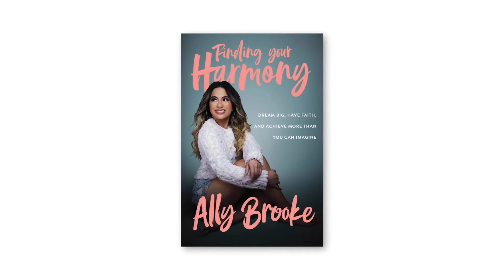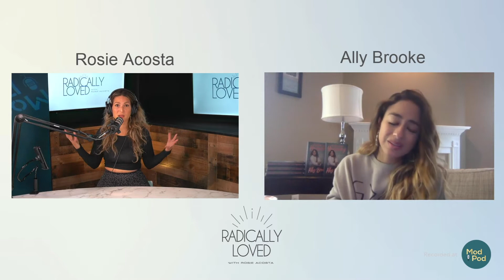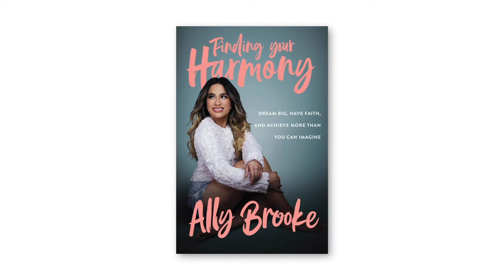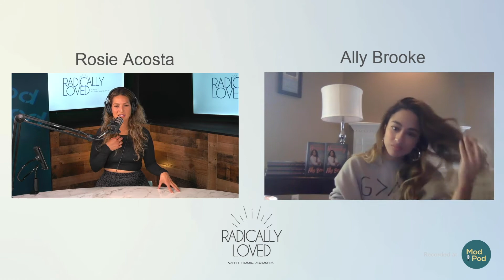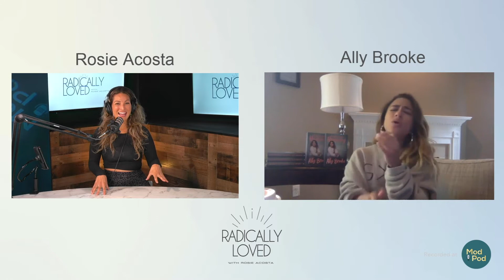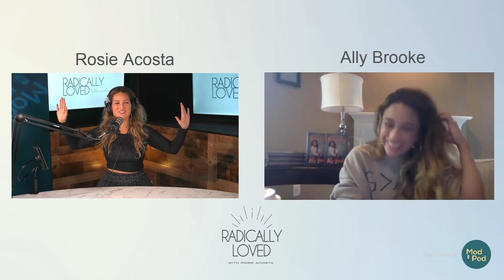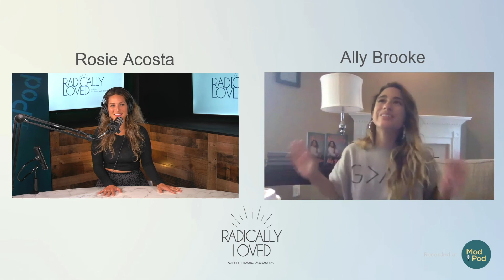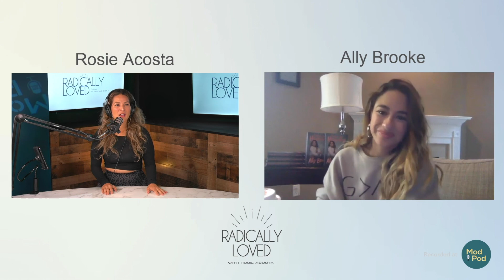Following the Harmony of Your Inner Voice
Reaching for your dreams requires courage and determination. In achieving success, going through adversities and moments of hopelessness is inevitable. There will be dark times, but if you follow your inner voice, you will eventually see the light at the end of the tunnel. Your family, friends, and, most importantly, faith in yourself will get you to the place you’re destined to be.

In today’s episode, Ally Brooke, famous singer and former vocalist of Fifth Harmony, talks about her book, Finding Your Harmony: Dream Big, Have Faith, and Achieve More Than You Can Imagine. She shares how her unwavering faith helped her overcome her struggles in life especially in moments of hopelessness and grief. Ally’s warrior spirit will inspire you to keep fighting for your dreams.

Tune in to this episode if you want to follow your inner voice until you reach your dreams.

Want to become a Health Coach?

If you want to join the fastest growing Nutrition School, Check out Institute of Integrative Nutrition use my name: Rosie Acosta to get a $2,000 discount when you sign up!